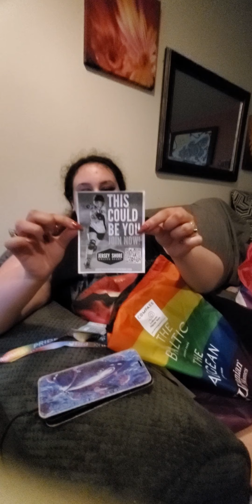Violet Rose shows all the stuff she got at Asbury park's pride festival!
Hey everybody it's me Jenny

so here's my beautiful daughter and she spent a wonderful day with her friend we call Spyder and they went to Asbury Park's pride festival yestetday

 and she enjoyed herself.

Violet Rose came home with all kinds of Pride goodies like flags and squishies and pins and all kinds of stuff

so watch the video with an open heart because we are very open-minded in this house

no hatred here

and we love everybody for who and what they are okay ?

our creator

loves everyone

 he created or she created us the way we are and that's that

whoever doesn't like this post just scroll on by

 all you hate mongers  can kiss my ass for all I care

because you have no idea what true love really means

if you're going to hate people for who they love and who they don't love then GTH

this is my beautiful daughter and she has a transgendered friend and her friend is beautiful just beautiful

love always

and let's just love each other because that's what my God wants

Jennifer and violet Rose